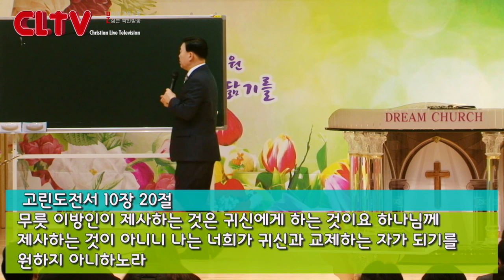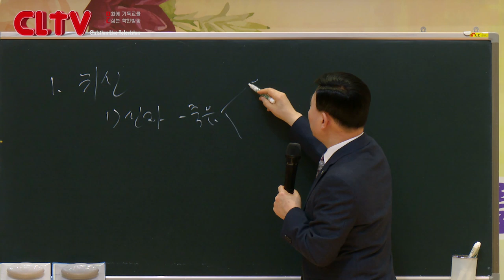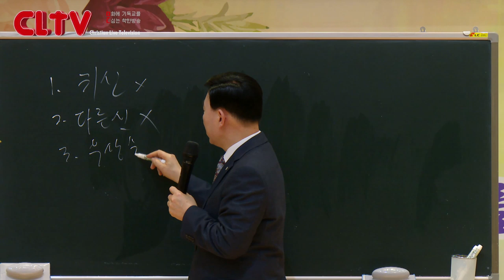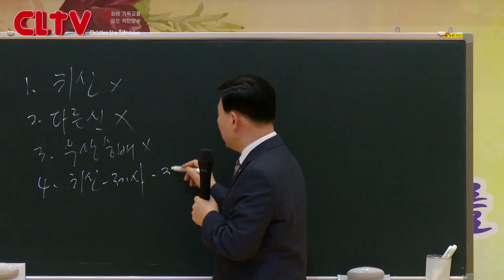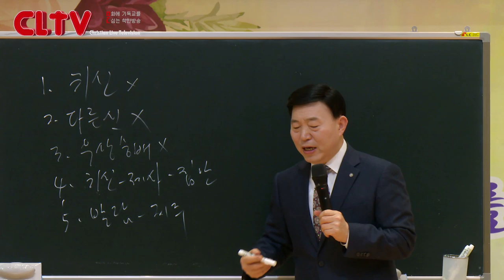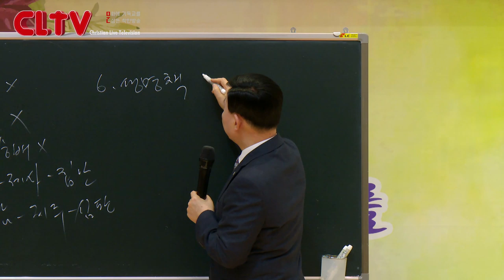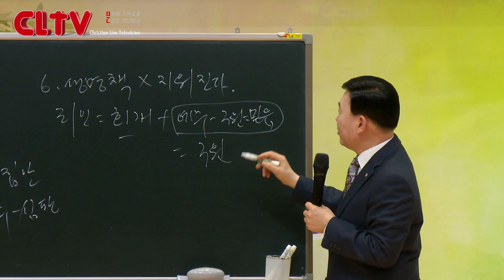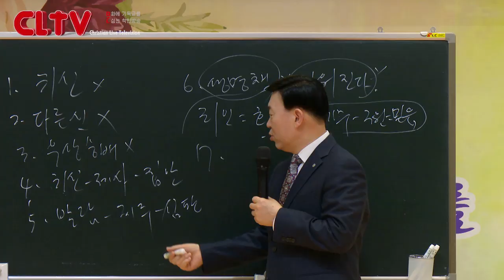CLTV 파워메시지ㅣ2020.1.19 주일설교ㅣ목포꿈의교회(이요셉 목사)ㅣ'왜 제사를 지내면 안되는가'